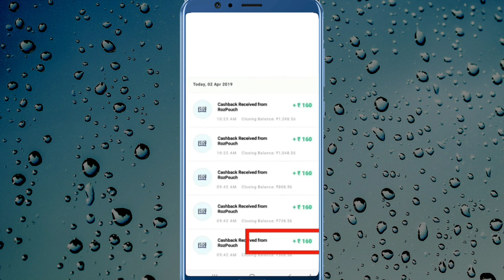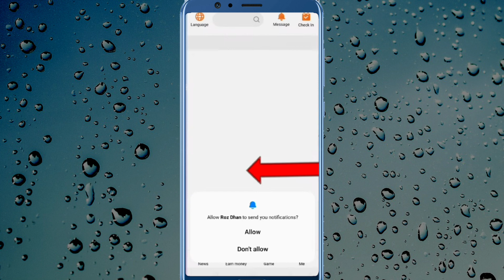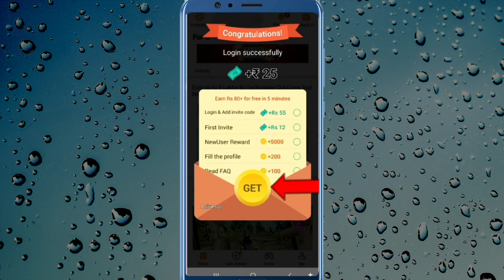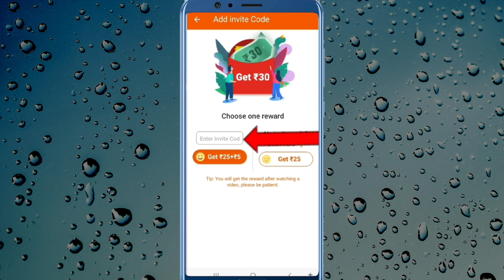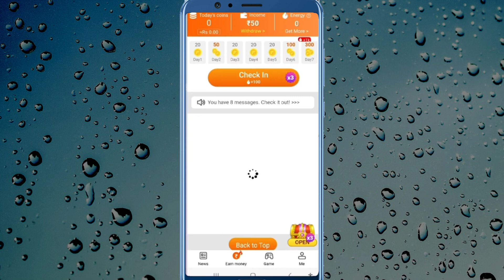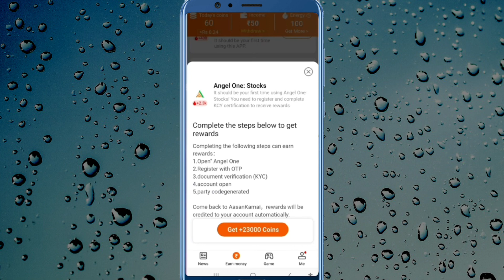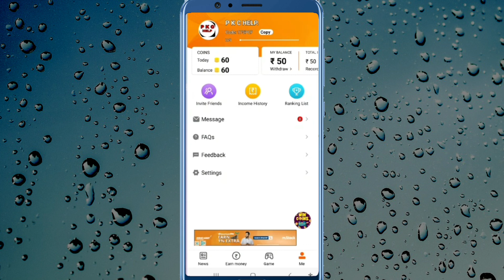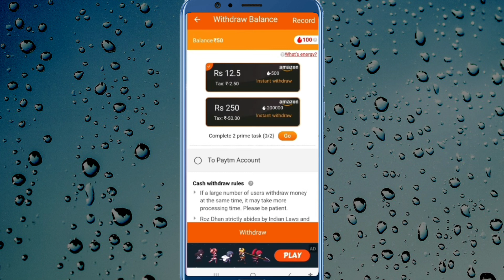Rozdhan App Se Paise Kaise Kamaye || How To Earn Money From Rozdhan App || Rozdhan Withdrawal Paytm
roz dhan earn money app se paise paytm me kaise transfer kare
rozdhan se paise kaise kamaye 2023
rozdhan se paise kaise withdrawal karen
rozdhan app withdrawal proof
rozdhan app withdrawal problem
rozdhan app withdrawal loading problem

earning app
live proof earning app
live payment proof earning app
earn
money